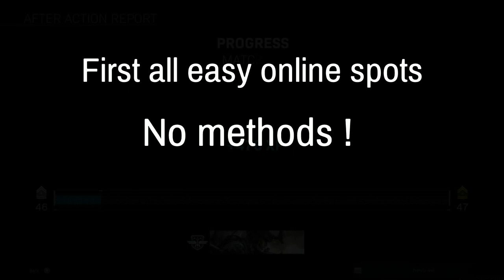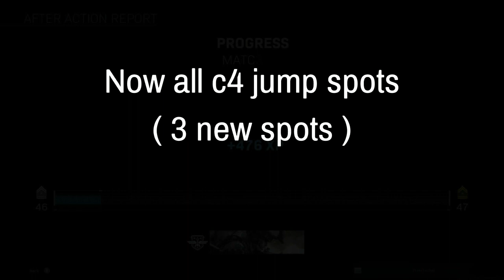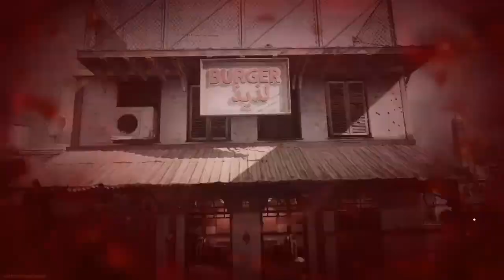COD MW GLITCH 11 x *NEW* CRASH GLITCHES 6x Online 5x C4 A.P. 1.10 Jumps PS4 XB1 PC AFTER PATCH 1.11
DROPBOX METHOD: MAYTRICKS
( we call this a method now coz you can reach multiple glitches using this technic )

ALL THE BEST WORKING ONLINE GLITCHES FOR MODERN WARFARE. THESE GLITCHES INCLUDES, WALL BREACH GLITCH, ELEVATOR GLITCH, HIDING SPOTS GLITCH, AND HIGH LEDGES GLITCHES

FOUNDERS :

All online spots
spot 1 : MAYTRICKS    1:00
spot 2 : MAYTRICKS    2:30
spot 3 : KINGMAN124   3:05
spot 4 : OLLY4-95, THE_GOLDEN_POO & QMT-HeartBreaker   3:23
spot 5 : OLLY4-95, THE_GOLDEN_POO & QMT-HeartBreaker   3:48
spot 6 : KINGMAN124   4:08

All C4 Jump spots

Spot 7 : MAYTRICKS & Smiley Glitcher 4:30
spot 8 : MAYTRICKS & KINGMAN124   4:53
spot 9 : OLLY4-95, THE_GOLDEN_POO & QMT-HeartBreaker  5:16
spot 10 : MAYTRICKS  5:42
spot 11 : NeozGlitcher,OGCNGLITCHER,THEPOULPEGAMING,KVVDGLITCHER   6:21

GLITCHING FRIENDS

HERMIES GAMER
BDEEP
KINGMAN124
FACELESSONE

*This Video Is For My Use Only. If You Want To Use This Video You Need Permission From Me First!*

I only use this MUSIC for entertaining my viewers not for personal gain or promoting. If there is a problem with music or copyright in any way, contact my trhough this channel and we will sort it out. thanks